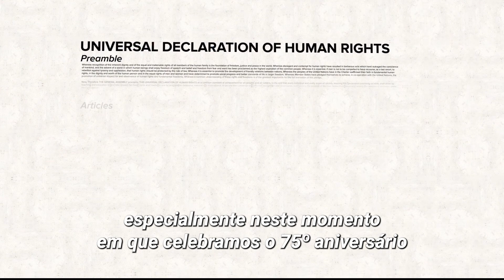Dia Internacional da Paz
Neste 21 de setembro de 2023, o Dia Internacional da Paz é assinalado no momento em que celebramos o 75º aniversário da Declaração Universal dos Direitos Humanos, o secretário-geral das Nações Unidas, António Guterres, cobra ação para defender e proteger os direitos humanos e a dignidade de cada pessoa. A data foi estabelecida em 1981 pela Assembleia Geral das Nações Unidas.
Duas décadas depois, em 2001, o órgão votou por unanimidade para marcar a data como um período de não-violência e cessar-fogo, em todo o mundo.
Anualmente, é celebrada com a tradicional Cerimônia do Sino da Paz, na sede da ONU em Nova Iorque.